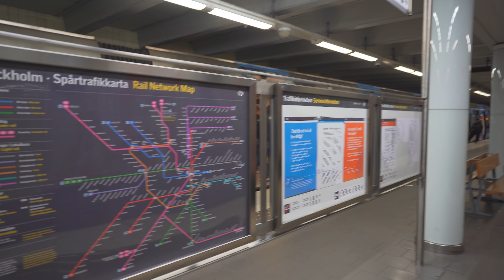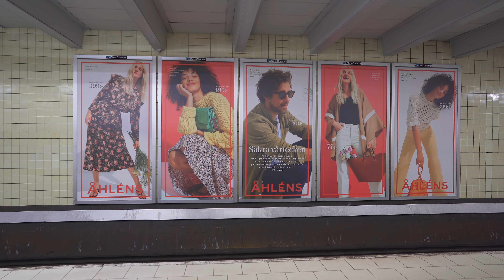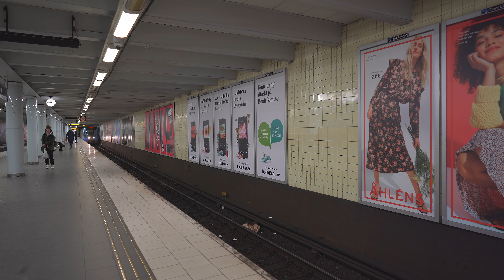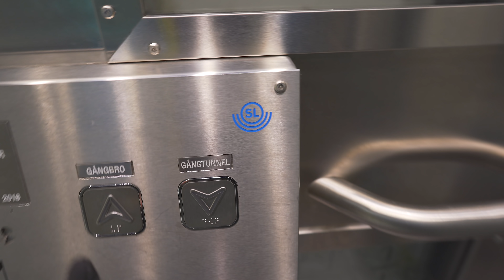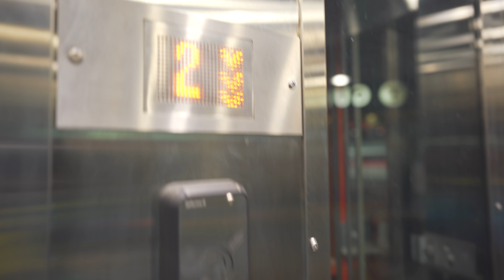Sweden, Stockholm, subway night ride from SKANSTULL to GULLMARSPLAN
ticket barrier 0:40 , 6:08

subway train 3:06

escalator 5:44

elevator  6:32

March 2020